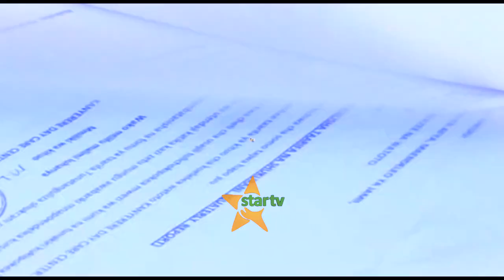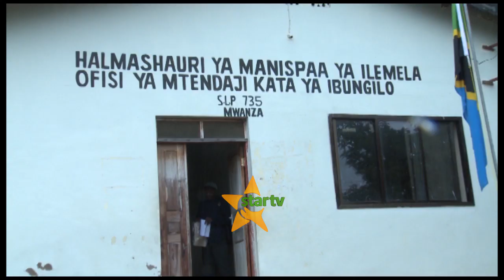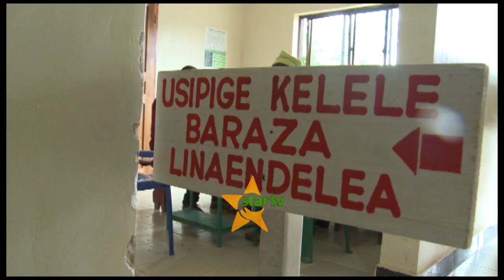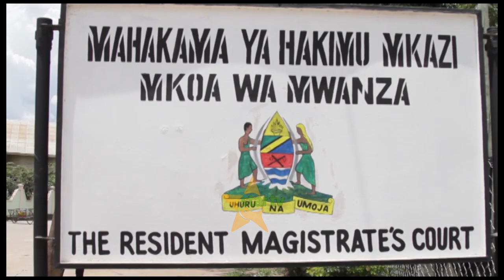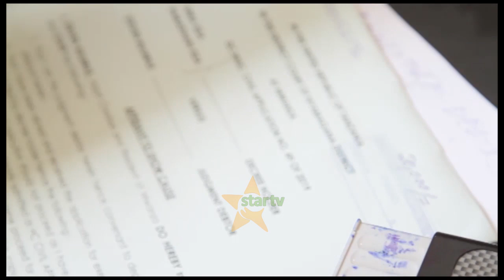CHUNGU TAMU ILIYOPO KWENYE NDOA.